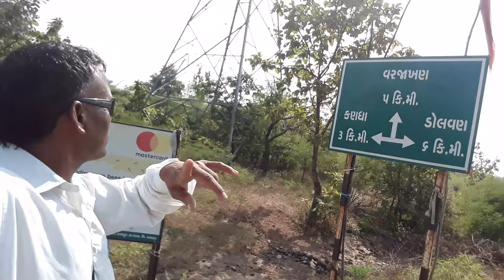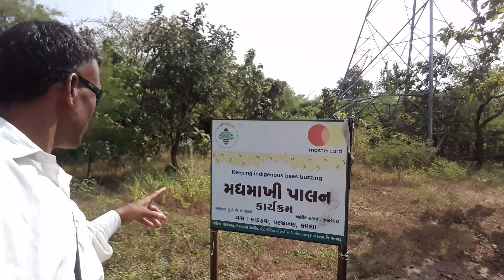કાલી કાકર ડુંગર વિષે વાતચીત , ડોલવણ,પાટી, પંચોલ, आपको हिन्दी भाषा केसे आती है ? Pravin kumbhiya,